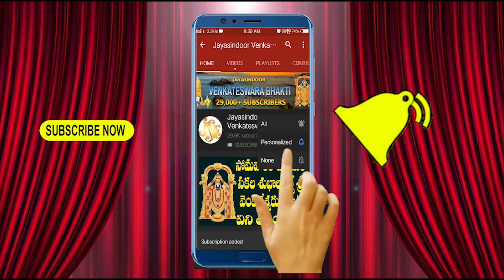Venkateshwara Charithra Part 2 Jayasindoor Katakam Anuradha Jayasindoor venkateshwara Bhakthi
Venkateswara Swamy Charithra 2 Jayasindoor Katakam Anuradha#Bhakthi venkateswara swamy charithra

Song Name: Venkateswara Swamy Charithra - 2
Singer: Katakam Anuradha,kurnool
Lyrics: Traditional
Album No: JSE-1044

Similar Searches:
Bhakti Songs
Bhakti Songs Telugu
Devotional Songs
Jayasindoor Songs
Telugu Songs
Venkateswara Videos
Venkateswara Songs
Venkateswara Patalu
Songs Of Venkateswara
God Songs
Venkateswara Swamy Charithra Song
Traditional Songs
Katakam Anuradha Songs